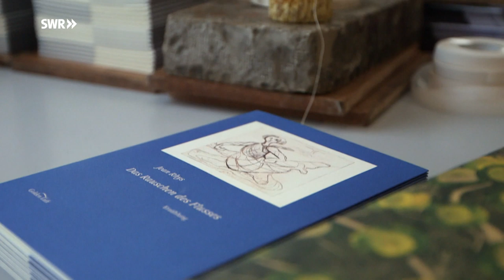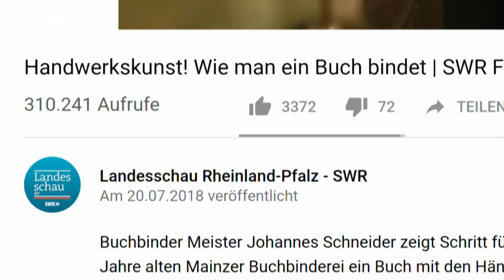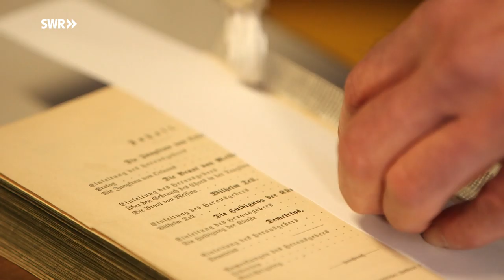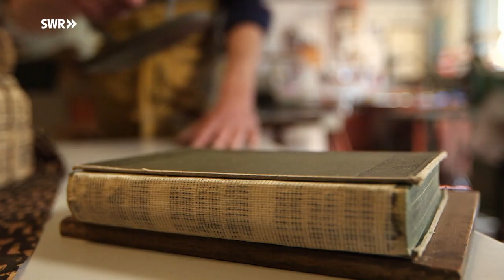Ein Buchbinder mit großer Leidenschaft | SWR | Landesschau Rheinland-Pfalz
Johannes Schneider ist Buchbinder, sein Handwerk eine Operation. Bei der Wahl seiner Patienten macht er keinen Unterschied, er repariert alles von der Bibel bis zum Comic.